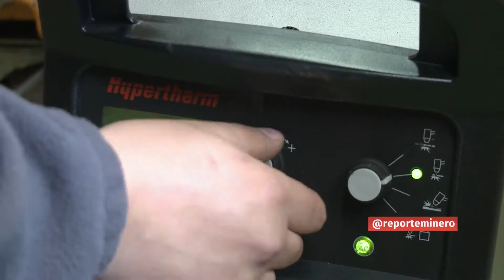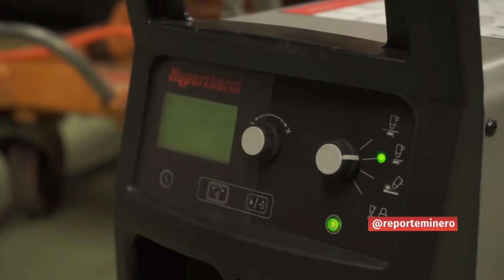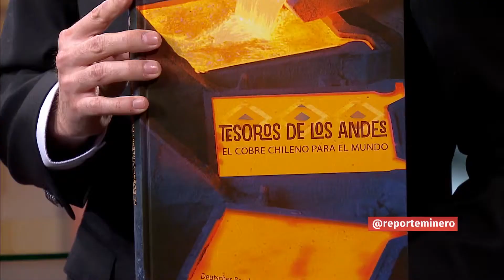REPORTE MINERO: CAPÍTULO 26 TEMPORADA 4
El entrevistado de esta semana es Marcos Kulka, gerente general de Fundación Chile, quien analizó el tema del capital humano y qué necesita la industria en esta materia.

Además, conocimos nuevas tecnologías para prevenir accidentes y repasamos las principales noticias del sector.

Reporte Minero es un programa que busca acercar la minería a la ciudadanía. Se transmite por las pantallas de canal 24 Horas de TVN.